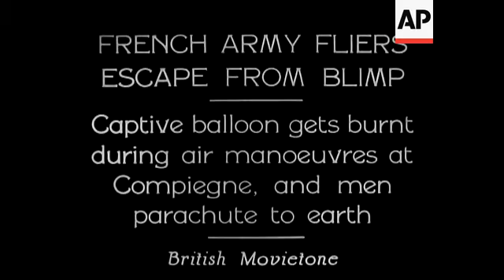French Fliers Escape From Blimp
(29 May 1933) Captive balloon gets burnt during air manoeuvres at Compiegne and men parachute to earth.